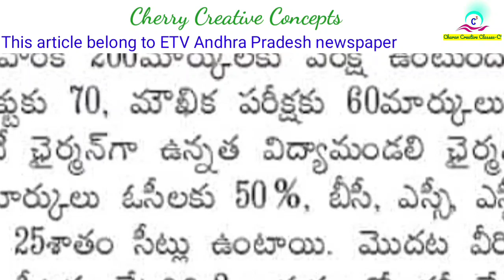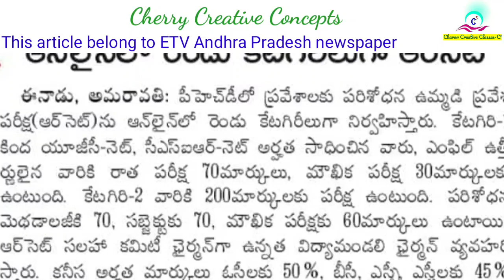ApRcet exam latest news | PhD entrance test in Andhra Pradesh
the article explained in this video is not my own...it belongs to ETV ANDHRA PRADESH NEWSPAPER...